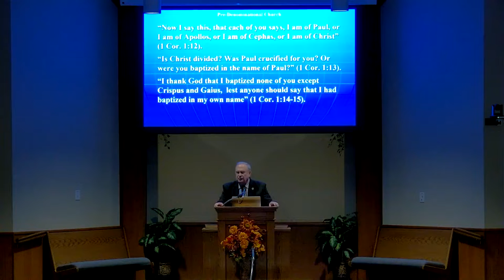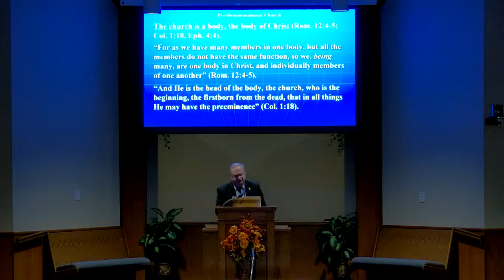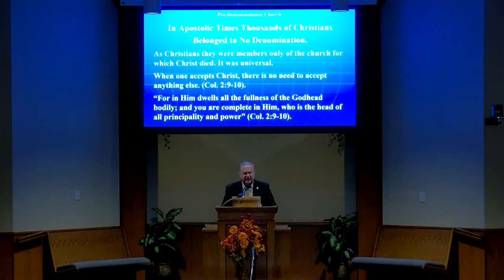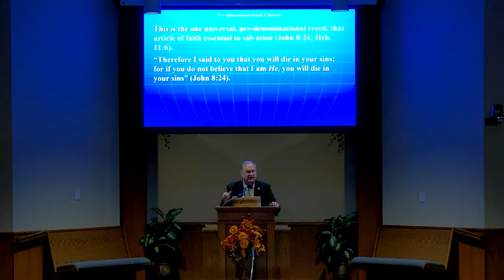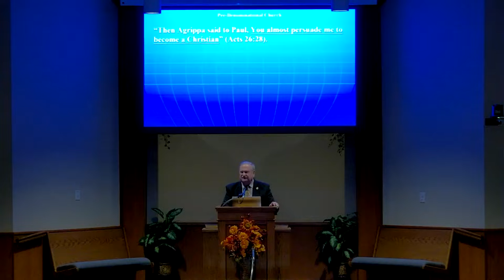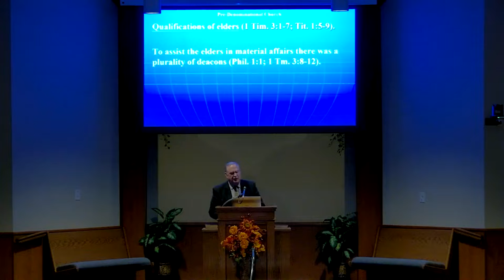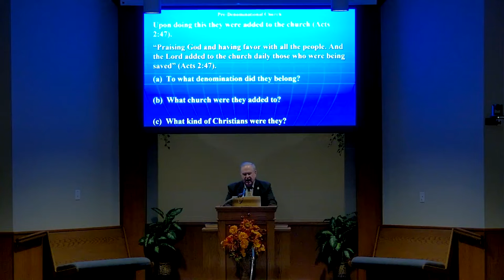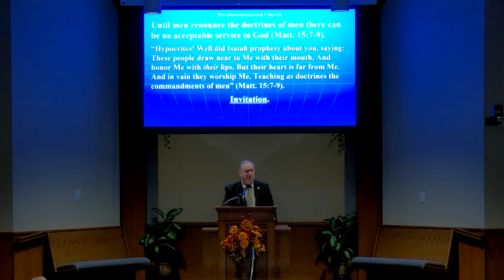The Pre Denominational Church by John Grubb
Gospel Meeting for September 27, 2022